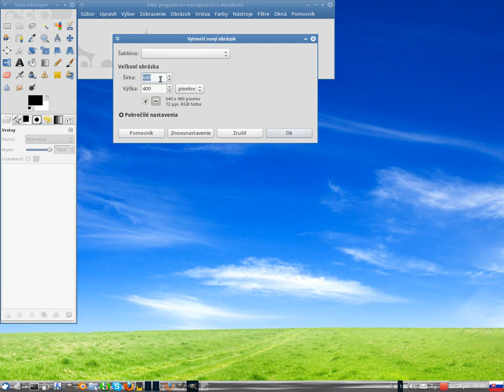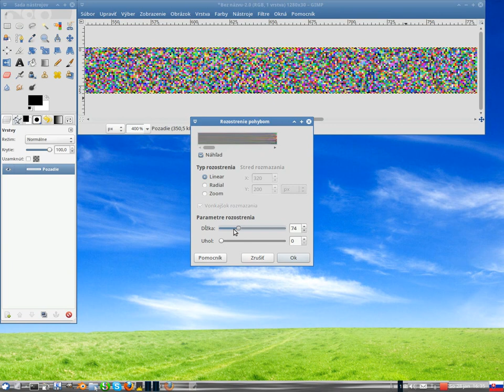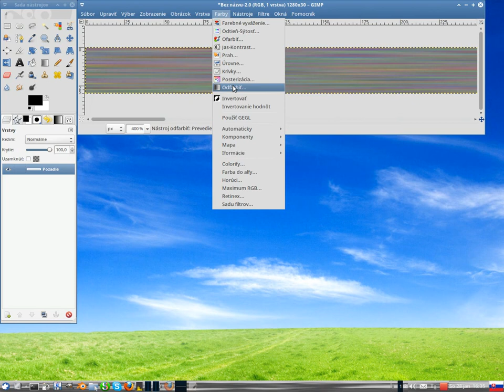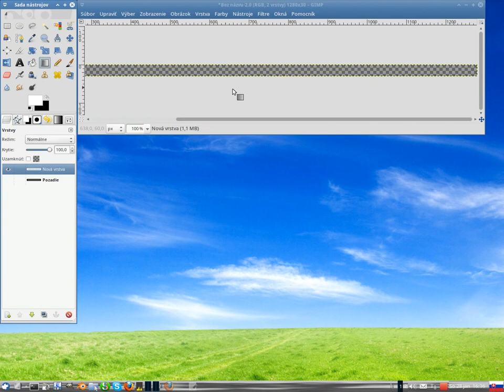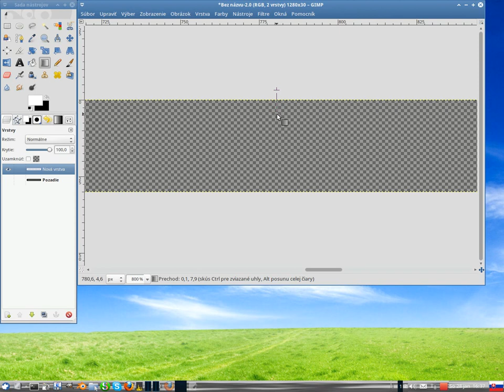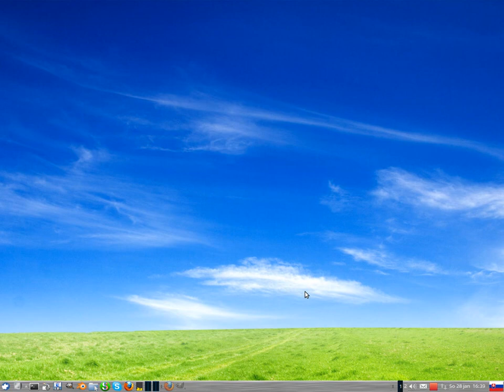mrstanlez - tvorba obrázka panela v linuxe (how to made brushed metal for main xubuntu panel)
OS: Linux Xubuntu 11.10
Program GIMP 2.6.11
Dnes: Ako si vytvoriť nový obrázok pre lištu. Brúsený kov.

English: How to made new image for main panel in linux xubuntu 11.10. Brushed metal.